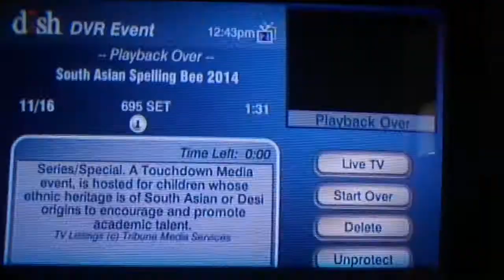South Asian Spellingbee -Part6